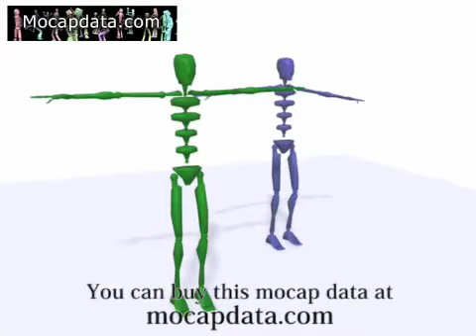Pair motion data Nihei and Inoue Life -Scrum-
This is the sample movie which used motcapdata. You can buy mocapdata at mocapdata.com